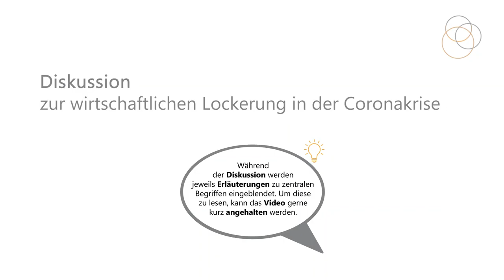Wirtschaftliche Lockerungen und Staatshilfen zu Zeiten des Coronavirus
Aufgrund des Coronavirus wurde die Wirtschaft stark heruntergefahren. Nun dürfen Restaurants und Geschäfte wieder öffnen – jedoch unter strengen Auflagen. Im Video diskutieren zwei Parlamentarierinnen über die Lockerungen und die nötigen staatlichen Unterstützungen für die Wirtschaft.

Ein herzliches Dankeschön an Nationalrätin Jacqueline Badran von der SP und Nationalrätin Christa Markwalder von der FDP

Untertitel ein- und ausschalten:
- Browser: Im Video rechts unten das Symbol “Untertitel (c)” zum an- oder ausschalten der Untertitel anklicken.
- App: Im Video rechts oben auf die drei Punkte klicken und “Untertitel” auswählen. Danach im Menü die gewünschte Option auswählen.